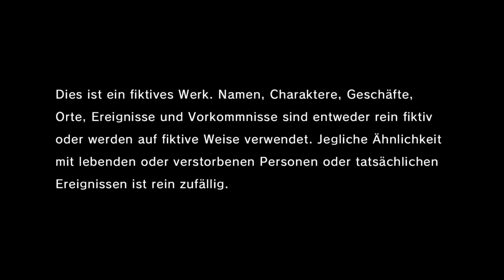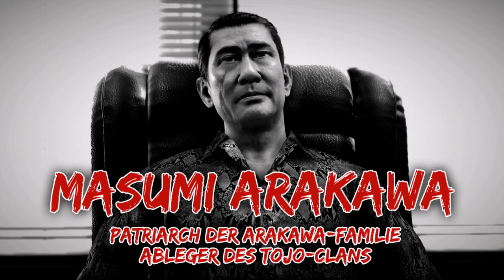Einblick in Yakuza: Like a Dragon 1/2